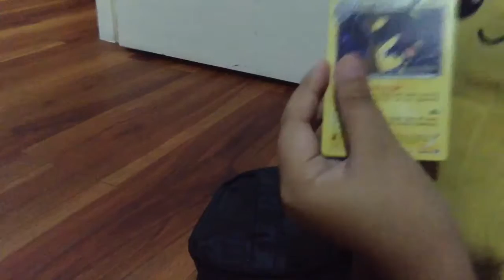Pokemon Adventures ( Episode 3 ) : Christmas Special ( Season Finale )